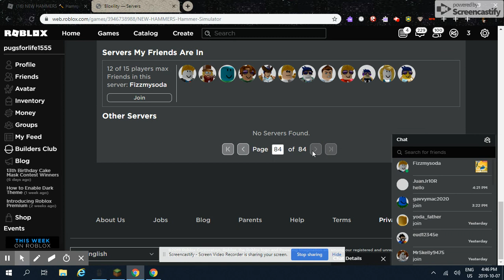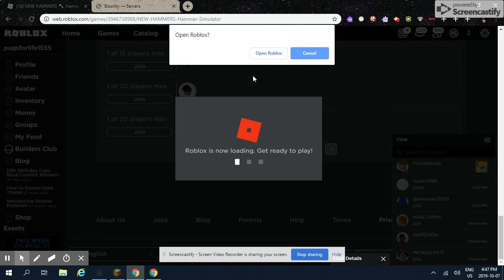Oct 7, 2019 4:50 PM